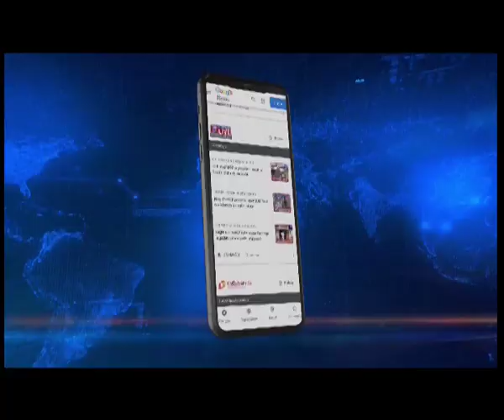NESO demands ILP in entire Northeast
Speaking exclusively to Northeast Live, NESO chairman Samuel Jyrwa reiterated the organisation's opposition to CAA and demand for ILP.